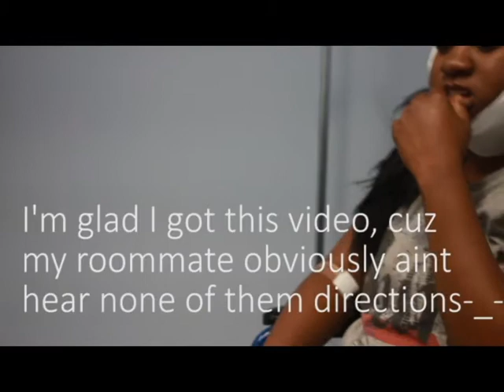Getting My Wisdom Teeth Pulled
Vlog of what its like to get your wisdom teeth extracted.